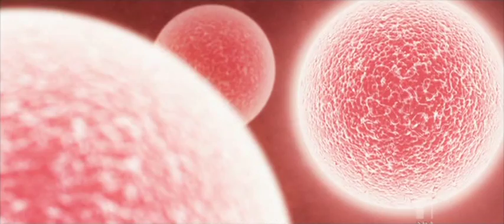Ball Park Music - Literally Baby